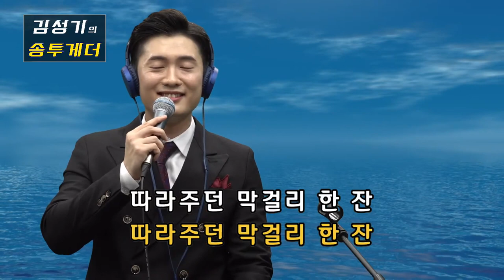손빈아 -막걸리 한잔 (김성기의 송투게더 10회)